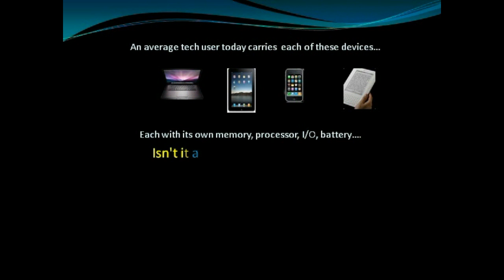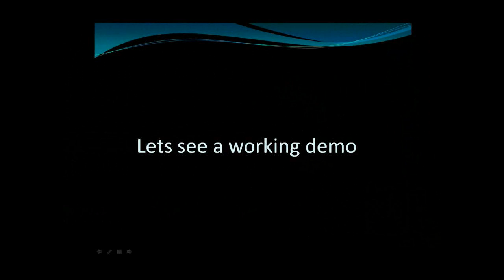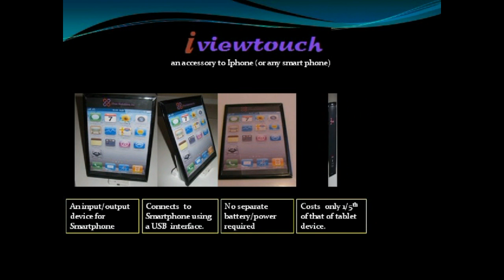Amazing new product concept - iViewtouch (eliminates need for iPad)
iviewtouch an accessory to iphone or any smartphone (eliminates the need for iPad or tablet device)